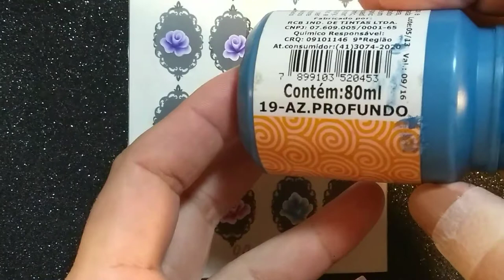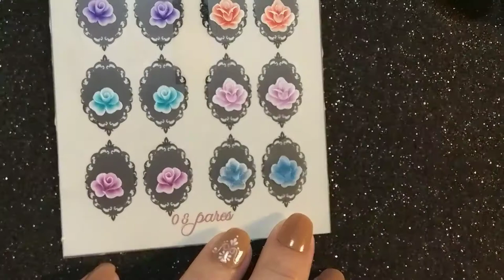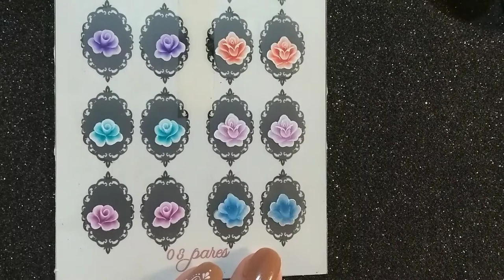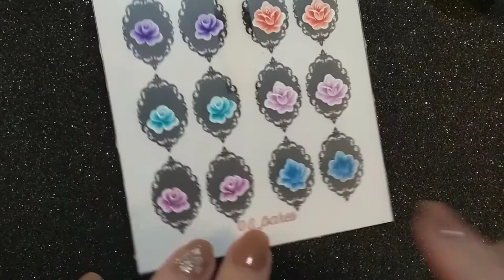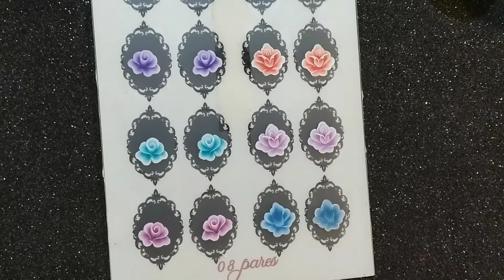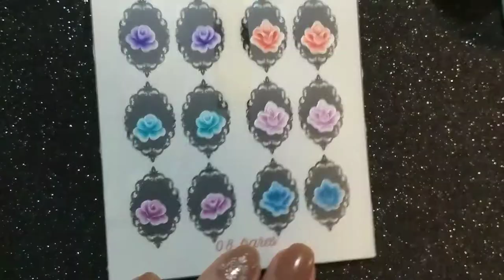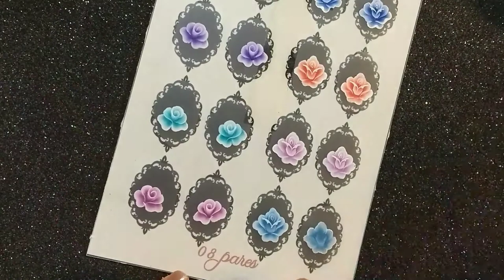Rosa One Stroke com carimbos Angel Amaral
Neste vídeo mostro como utilizo e como faço o preenchimento do carimbo 353 da Angel Amaral